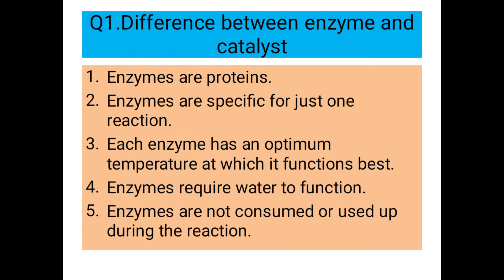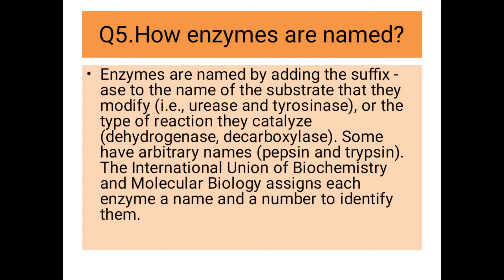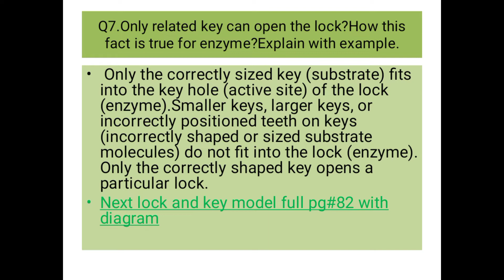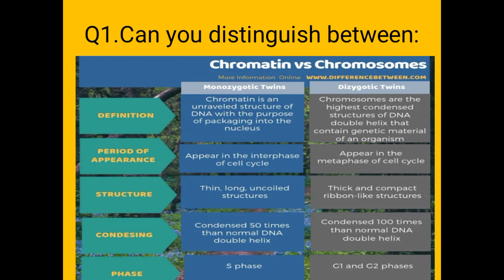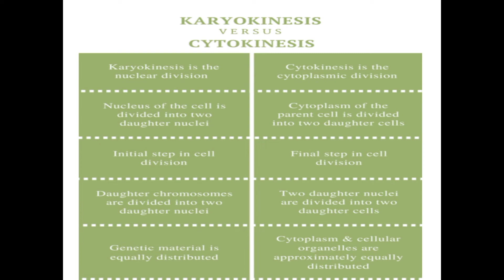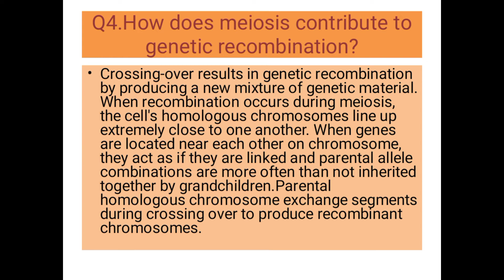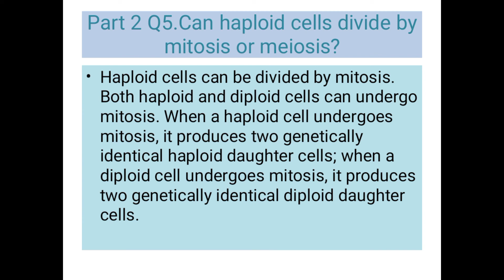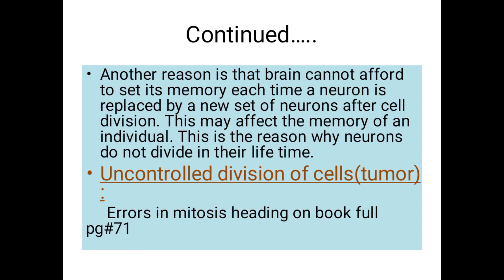Enzymes & Cell Cycle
Exercise Questions Enzymes & Cell Cycle Biology Unit 6 Grade 9 - FGEI